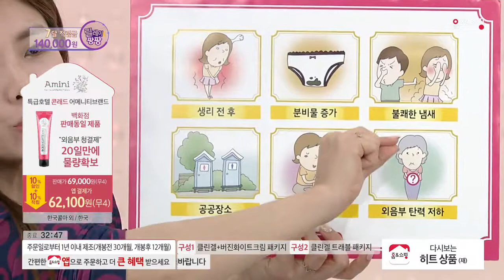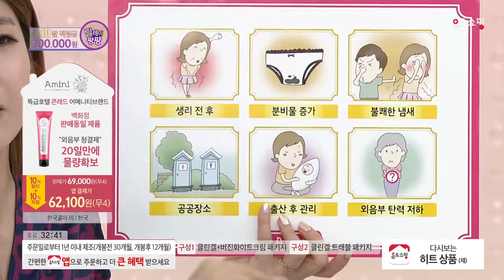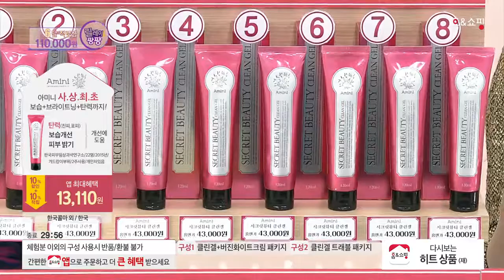[홈앤쇼핑] (버진화이트크림) 아미니 NEW시크릿 뷰티 클린겔 세트